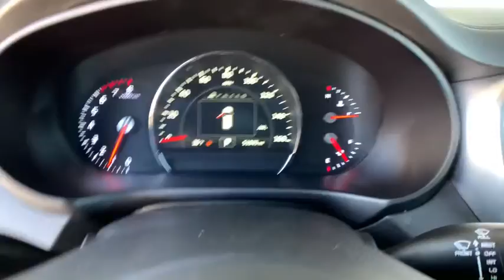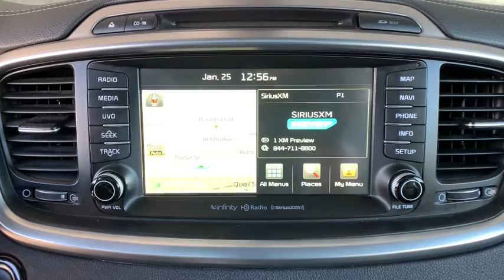2017 Kia Sorento Denver, Lakewood, Wheat Ridge, Englewood, Littleton, CO K5594A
Titanium Silver Used 2017 Kia Sorento available in Denver, Colorado at Medved Kia. Servicing the Lakewood, Wheat Ridge, Englewood, Littleton, CO area.

Medved Kia
11201 W Interstate 70 Frontage Rd N

Every Pre-Owned Vehicle Under 100,000 Miles Comes With A Free Lifetime Powertrain Warranty!!!brbr2017 Kia Sorento AWD, 3rd Row Seats, Backup Camera, Power Locks, Power Windows, Heated Seats, Leather Seats, Sunroof / Moonroof, Located In Wheat Ridge, AWD, Navigation System.brbrSXLbrbrbrCall to schedule a test drive today! All prices are after $3500.00 Push, Pull and Drag trade allowance. All prices include $699 Dealer Handling Fee. Price does not include title or tax. Certified Pre-owned vehicles do not qualify for Push Pull and Drag. Vehicle must have under 100,000 miles to qualify for the Lifetime Powertrain Warranty. See Dealer for Details.